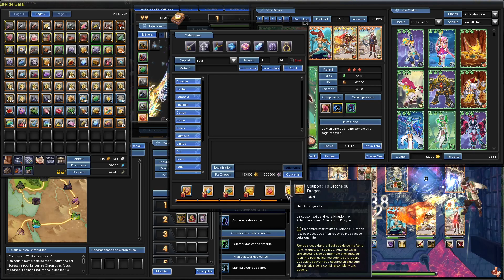【Aura Kingdom FR】Duel de Cartes ► Brigade Superdeck (Trini) ★ VOD (J18) ║Patch 91 #169║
Game: Aura Kingdom
Platform(s): Microsoft Windows, Android
Developer(s): X-Legend
Genre(s): MMORPG
Release Date: December 23, 2013 (CBT) / January 6, 2014 (OBT)

Aura Kingdom est un MMORPG Animé Free-to-play avec un environnement PVE solide, un monde unique et détaillé, ainsi qu'une histoire prenante et bien conçue. De part des personnages fantastiques, des monstres modélisés aux paysages magnifiques qui s'étendent au-delà de l'horizon, le jeu attire l'attention par de superbes design de qualité manga, animés.

Playlist(s)
[MMORPG] Aura Kingdom FR ► Gameplay ★ No Commentary: